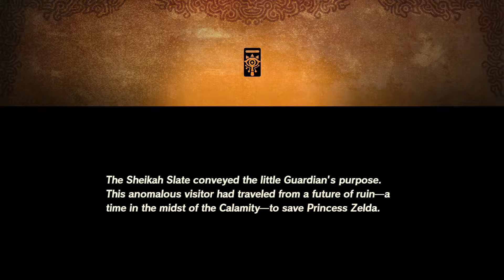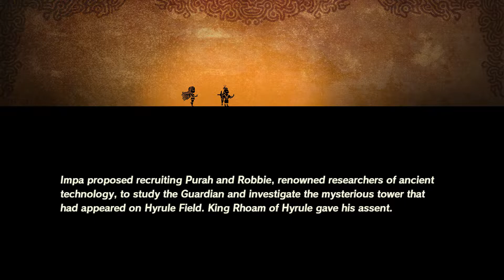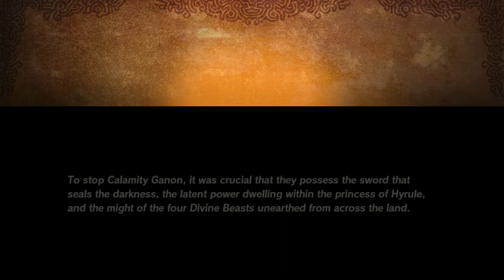Hyrule Warriors: Age of Calamity - Part 1 - No Commentary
This is intended to be gameplay footage that anyone can use in their videos. Credit would be nice, but not required.